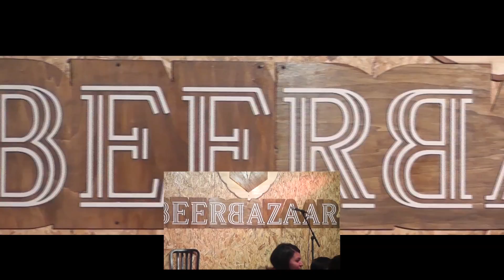Fun Joel Introducing Beer Bazaar Jerusalem Comedy show In Israel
Funny Witty and comedy of comedies presented in 2017 a show that highlights Jerusalem Israel funny side in the shuk.